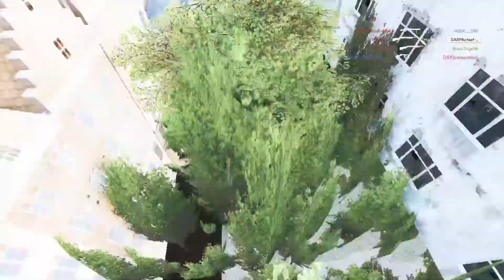Battlefield™ V_20200316025156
BATTLEFIELD V